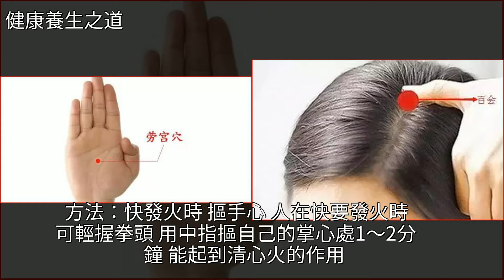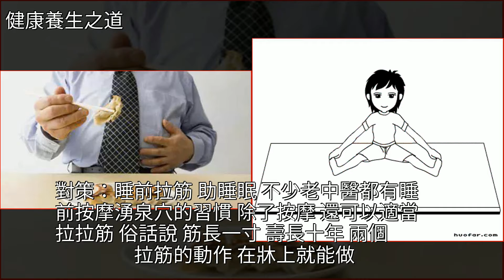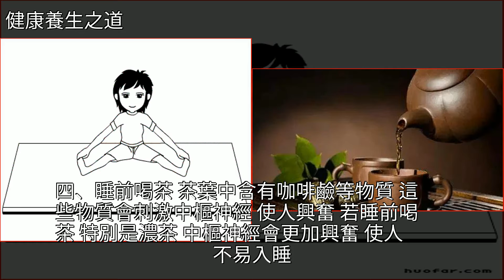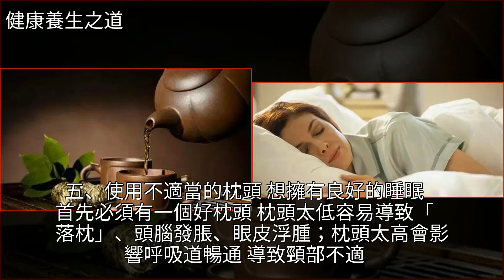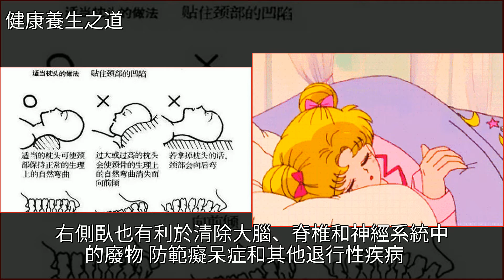不覓仙方覓睡方，這樣睡覺會更長壽！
不覓仙方覓睡方，這樣睡覺會更長壽！穴位,睡眠,推拿,心臟病,中醫不覓仙方覓睡方，這樣睡覺會更長壽！穴位 睡眠 推拿 心臟病 中醫